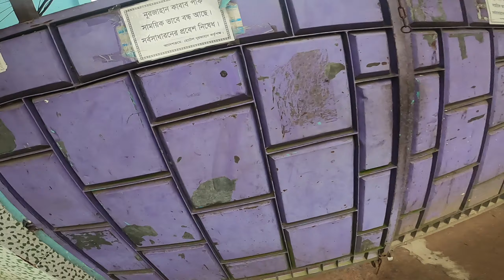Breakfast In হোটেল নুরজাহান, কুমিল্লা | Motovlog | Bike Riding in Morning | Ride With Akil Mazumder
রাতের ২.৩০ এর দিকে সাডেন প্ল্যান, তারপর ফজর পড়ে রাওনা হওয়া। যদিও সারারাত আমি এবং রাসেল ভাই কাজ করেছি তবুও অনেক আগ্রহ থাকার ফলে একটুও ক্লান্তি লাগে নি।

আলহামদুলিল্লাহ ভালোভাবে রাইড করে , সুর্যোদয় দেখতে দেখতে পোছে গেলাম হোটেল নুরজাহান এ , হাইওয়ের পাশে কুমিল্লার সবচেয়ে পুরাতন হোটেল এবং রেস্টুরেন্ট।

ট্যুরপ্ল্যান ছিলোঃ লাকসাম - বিজরা বাজার - লালমাই - পদুয়ার বাজার (কুমিল্লা)

Bike: FZS v3

ধন্যবাদ সবাইকে। জাযাকাল্লাহ খাইরান 🙂